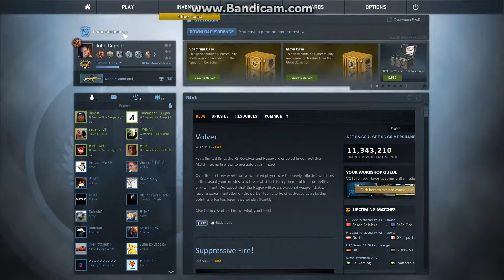Getting Sticker | Team Dignitas | Katowice 2014 is exciting!